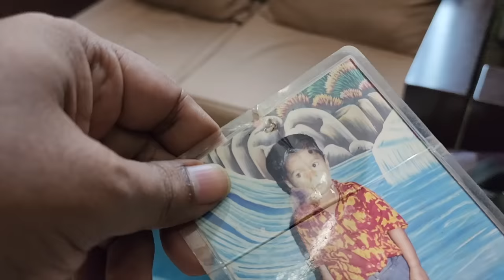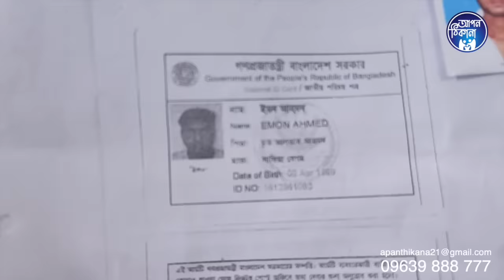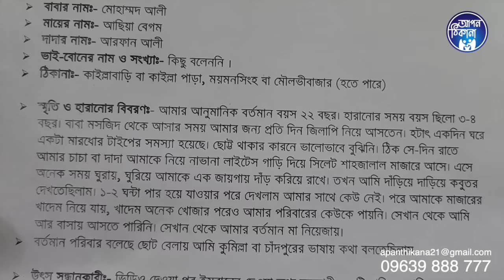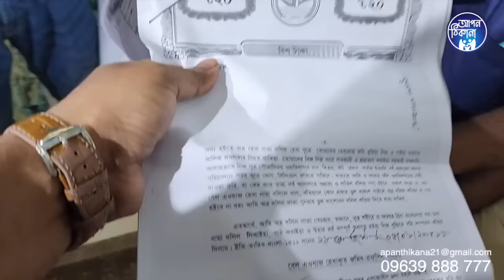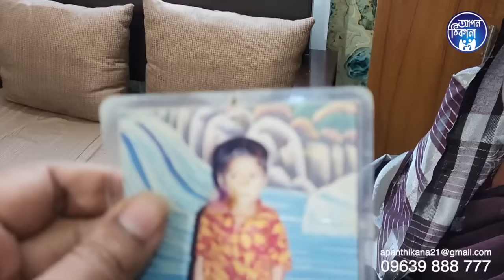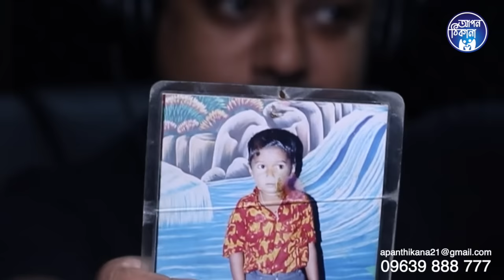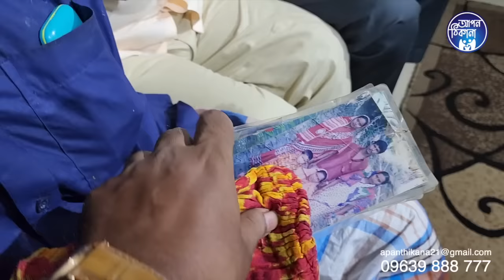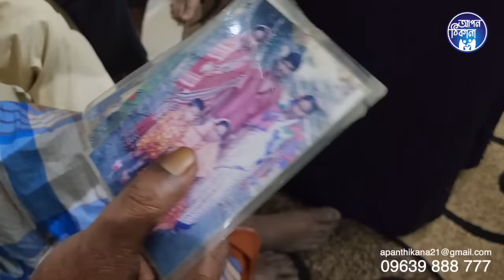এমন আপডেট হবে স্বপ্নেও কি ভেবেছিলো কেউ ! Apan Thikana: 277 I Imran I Final Update I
Finally met with his  family after 14 years . He was missing from his family by an incident . Detail was in basic video.